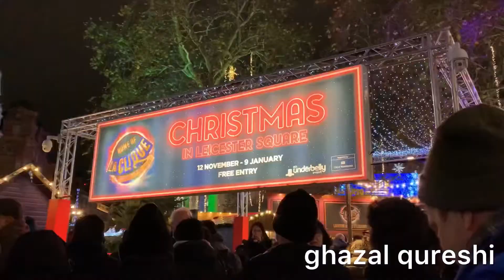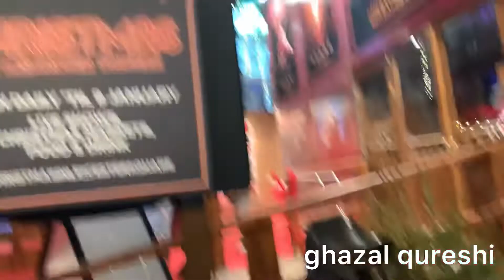leicester winter market |central london | christmas lights | ghazal qureshi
Hello friends, my name is Ghaxal and I am from Pakistan. I will be posting every week my vlogs and other interesting things. I want to cook some of the best recipes which will be healthy for you and your family. You get to know a lot about me, my life in the UK and experience. Join me as I take you on a journey through the streets of UK, London and further afield. You'll find my channel crammed full of vlogs, reviews and some of my fantastic recipes!
🔸A DAY OUT AT BLACKPOOL BEACH UK | BLACKPOOL WALKING TOUR 2022 | BLACKPOOL BEACH WALKING TOUR BY GHAXAL.
🔸GLASGOW | THE CITY STREETS Of GLASGOW | WHAT YOU NEED TO SEE IN GLASGOW CITY | GLASGOW WALKING TOUR

I will try to provide you with videos on health, beauty, cooking and everything which is needed in our daily life.